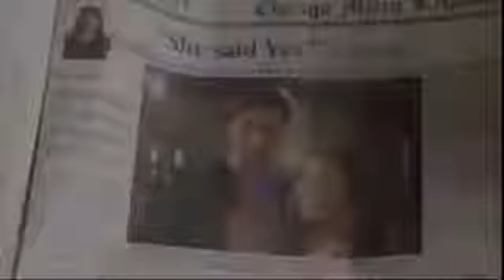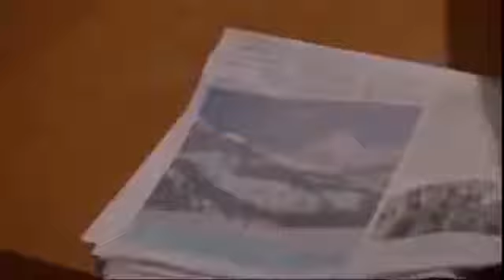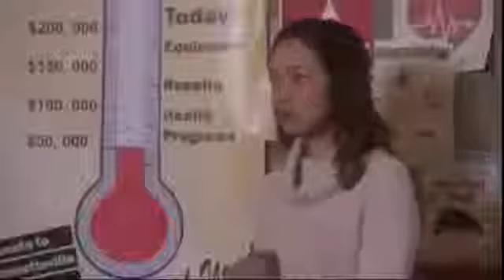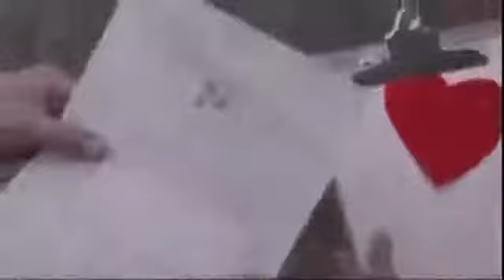MEILLEUR FILM ROMANTIQUE COMPLET EN FRANÇAIS 2020